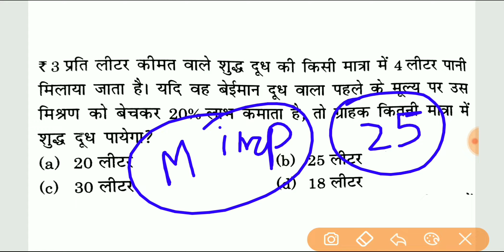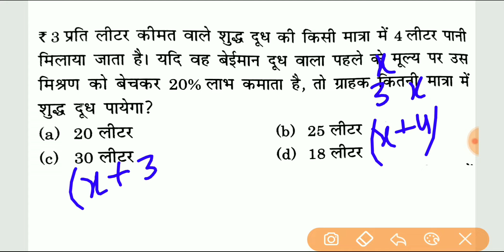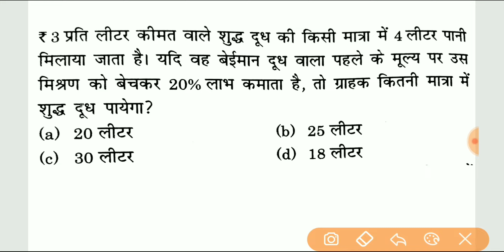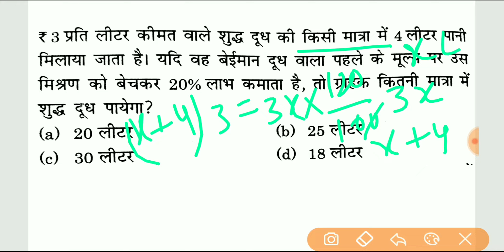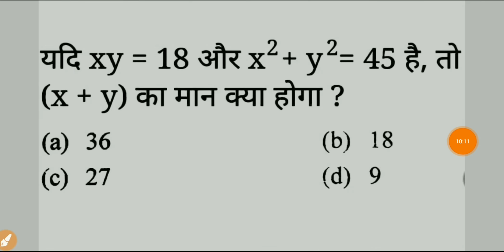jssc maths part 27 ,important question for Jssc exam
STUDY POINT
STUDY POINT OFFICIAL

STUDY POINT
STUDY POINT OFFICIAL

jssc cgl MOCK TEST 3